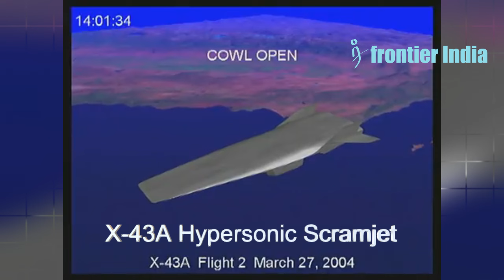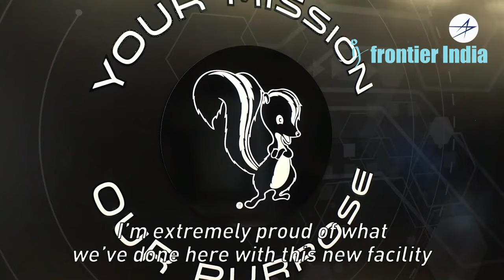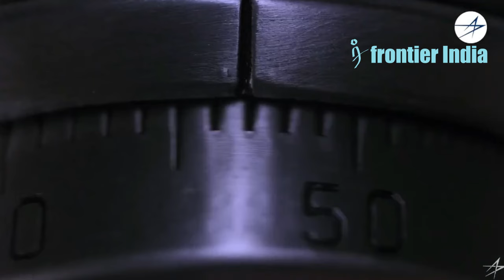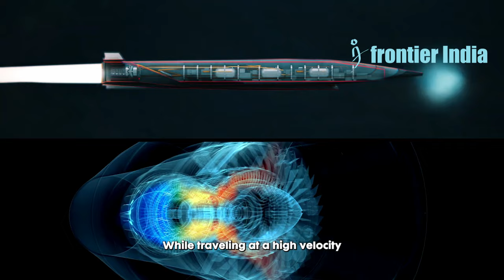SR-72 With Hypersonic Missiles: Is SR-71's Successor Finally Ready to Take Flight?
1) We do not let AI create the core content - The idea for the video and the story. AI is not yet accurate anyway, right?
2) We use AI Voice - We have tried real human voice before. But, AI voice allows a smooth flow, saves time with no multiple takes, and maintains consistency of delivery.
3) We use AI for certain tasks -